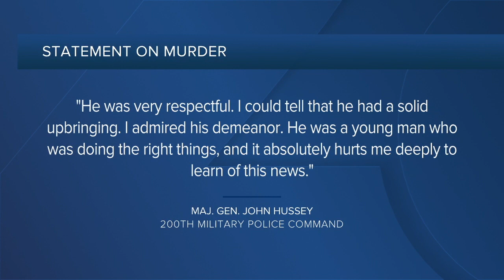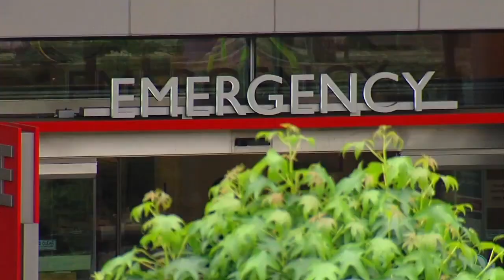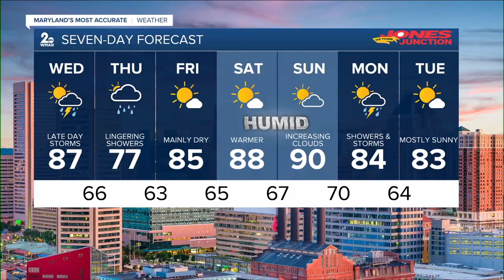WMAR 2 News Baltimore Latest Headlines | June 22, 7am